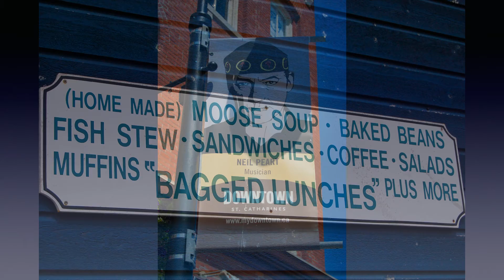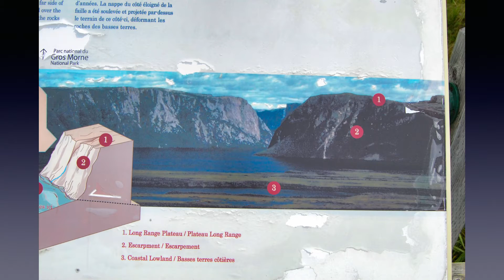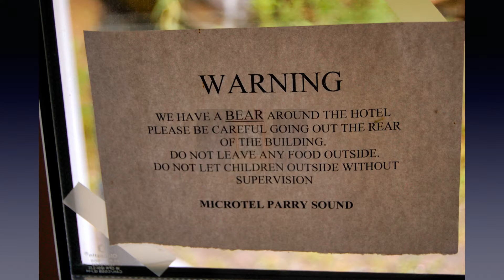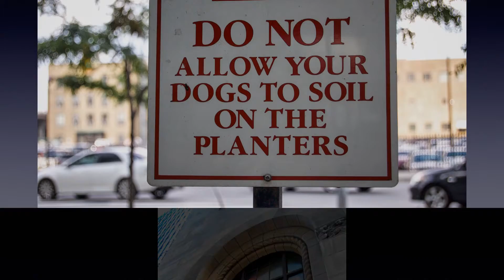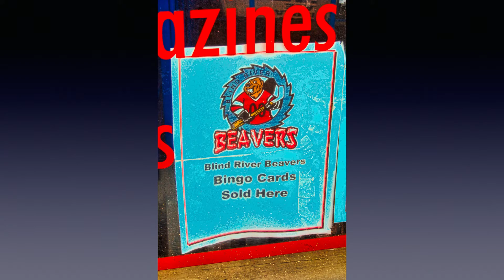2020 No. 73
Note:  CRANK SOUND UP on 1, down ½ on 2 SO:  check VOLUME...!  and - Let The Good Times Roll!  DEDICATED TO MR. NEIL PEART (RIP) // New Pics (mainly...), with a nod to northern neighbors! Tunes are original 1. "Look Wha Choo Go Do" [et apologiez...] and 2. "It Is Better Farther On"  Instr.  (you got yer "Walkabout Leech" there on bass and first time me ticklin' the ivories) (also apologies so I'm not perfect...) sound is "iffy-kinda in a "no control over setting volume" kinda way but... 2nd song has lyrics I got out of a Christian Poetry book (trad. arr. by Leech)  I imagine Eric Clapton singing it - at a slower tempo..., (it's like 100 years old...) "failure to acknowledge" not on purpose...